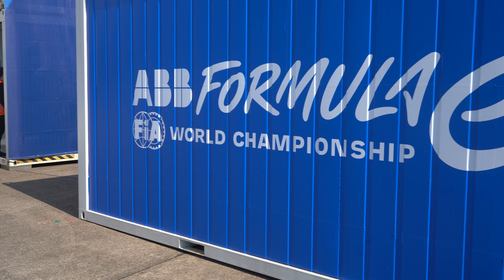FORMULA E: elektrische variant FORMULA 1 is...DOPE?! 🤯 | WANT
We zijn in Nederland gek op de elektrische auto, maar kijken tegelijkertijd als gekken naar de Formula 1. Best gek, want er is een elektrische variant van de sport die compleet genegeerd lijkt te worden. Tijd voor Mark en Jeroen om uit te zoeken wat de sport ons te bieden heeft.

Dank aan Jaguar TCS Racing voor de uitnodiging! 🔥